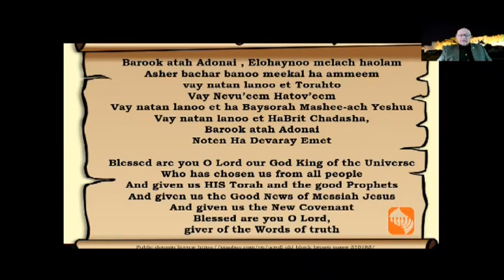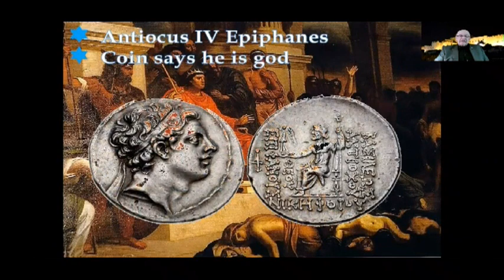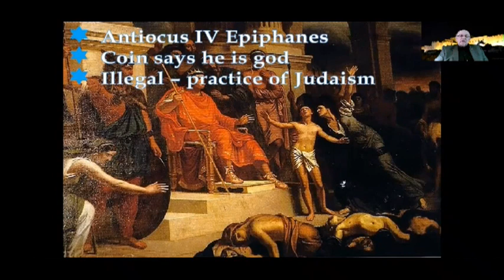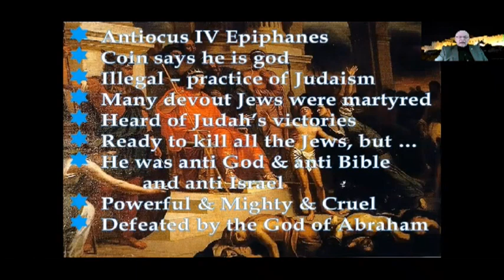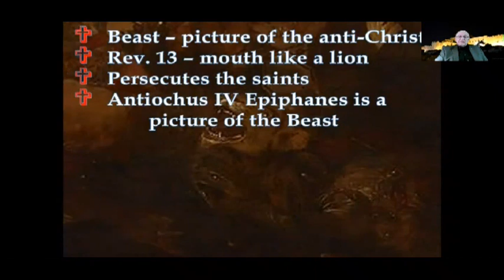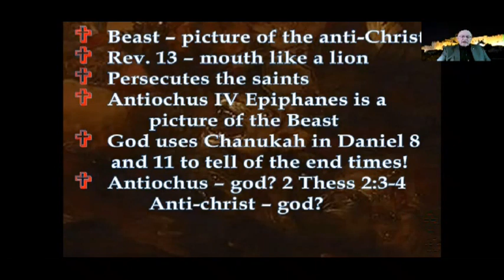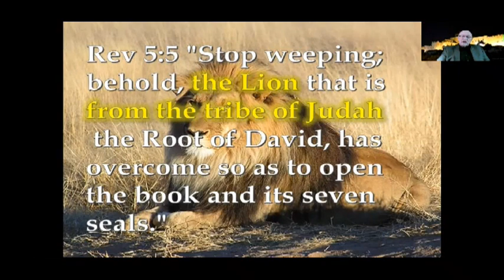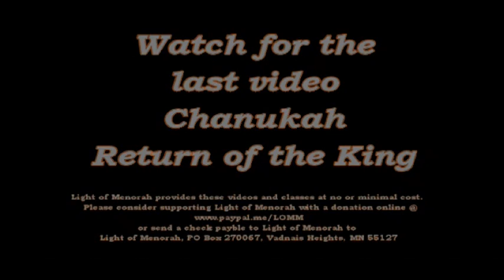Chanukah: Return of the King Candle Eight - THE LION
This is getting too amazing.  In this video lesson we not only continue to see that the Lord uses Chanukah to help His disciples 2000 years ago understand His return but also who He is.  Who is this King?  How is this connected to the time of the Maccabees and Yehoodah HaMakehvee, Judah the Maccabee, the Hammer?  On top of that we will see that the Lord uses Chanukah 400 some years before the first Chanukah happened.  Yes the Lord inspires one of His "prophets" to write predictions of Chanukah and, more than that, this prophet uses Chanukah inspired by the Lord to predict things of the end of days.  So Jesus after Chanukah uses it to teach His disciples but the Lord also does it before Chanukah in and around 600 B.C.
So, if you are interested in the end times, if you are curious about how the Lord inspires a prophet to predict aspects of the end of days, this lesson is a must to view and study.  And more than that you will see how this starts in the book of Genesis with Jacob and his 12 sons!  This video will blow you away and its all history, Bible history.  The Lord is coming again - the Return of the King - and Chanukah is right in the middle of all of it.  So cool!
Critical links for you to study what is presented in this vidcast.
Link 1 - Antiochus IV is the villain of Chanukah and a picture of the villain we call the Beast in Revelation 13 - click here for the article
Link 2 - Chanukah, the Maccabees, and the Apocrypha - click here for the article
Link 3 - Dr. Clyde Billington's video on Chanukah in its historical context - click here for a video you don't want to miss
Link 4 - article on Daniel 11 and its historical accuracy - click here for a must resource for you who are into end times stuff
Link 5 - article showing the early date of the Book of Daniel - archaeology does it again - click here for the article
Rev. Ferret - who is this guy?  What's his background?  Why should I listen to him?  Check his background at this link - click here for the teacher's background